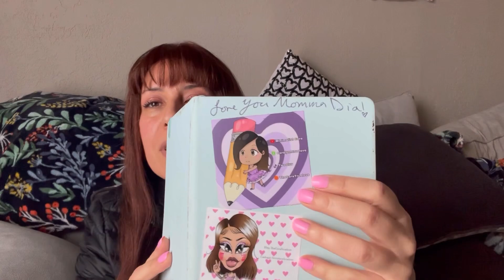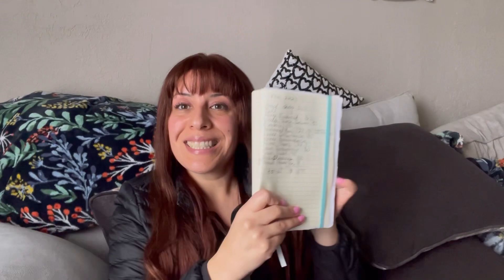Minimalist Monthly Living Expenses Feb2023 $975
Rubbermaid Food container combo set 5.5 cup and 8.5 cup
Rubbermaid food container set 5.5 cup
Rubbermaid divided Meal Prep food container set 5.1 cup
Ziplock twist top food container
Mason Jar Lids wide mouth screw top
Faberware Ceramic Knife
Aroma Rice Cooker
Instant Pot 3qt
Steamer basket, 3qt Instant Pot
Tempered Glass Lid, 3qt Instant Pot
silicone lid, 3qt Instant Pot
Stainless Steel insert Pot, 3qt Instant Pot
Instant Pot 2-Pack Sealing Ring, 3qt
Airfryer (DASH brand)
Airfryer (InstantPot brand)
Airfryer Silicone Pot with Handle
Corelle 12-Pc Dinnerware Set
Jackery Power Station
Bluetti Power Station
Best Van Life Kitchenette (Karcog Shoe Rack)
Butane Stove
5-gallon bucket food grade
18inch heigh bed frames
Milliard Tri Folding Mattress with Washable Cover (Twin)
MAXYOYO Minimalist Japanese Futon
MAXYOYO Daybed Mattress
Rimmel Stay Glossy Lip Gloss
Garnier Fructis Curl Airdry Cream
Native Deodorant
MSR Alpine stainless bowl
MSR Alpine Stainless Steel Stowaway Camping Pot
MSR Alpine Stainless Steel Camping Plate
Light my Fire steel Scout - Flint and Steel fire Starter kit - 1/4" Ferro Rod
TOAKS Titanium Spork

Love you guys! Thank you 🙏 in advance! 😘

Diamantina Buitrago
Cora Truelove
501 SW 5TH ST # 2162

Here is the link to the Amazon wish list you guys have asked for. We truly appreciate the love and support you show us! 🤗 🥰
(Cora Also made an Amazon Wishlist, 😁)